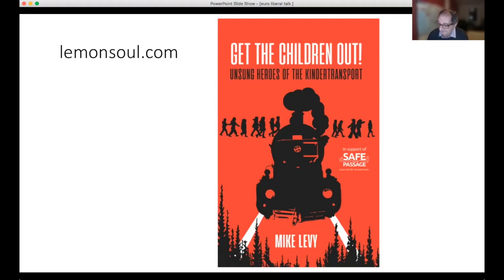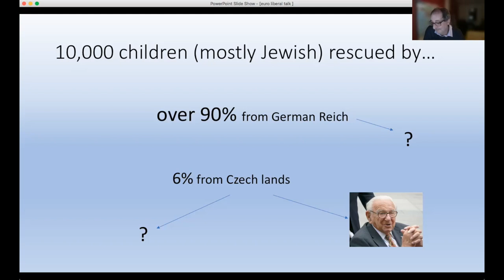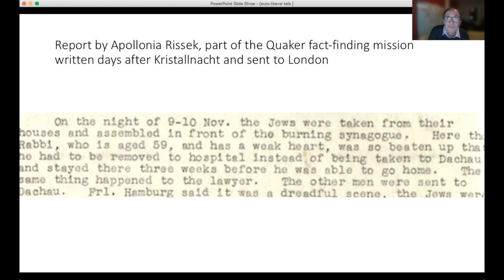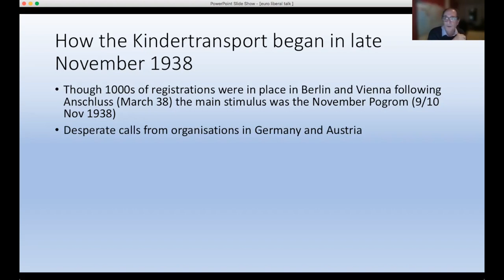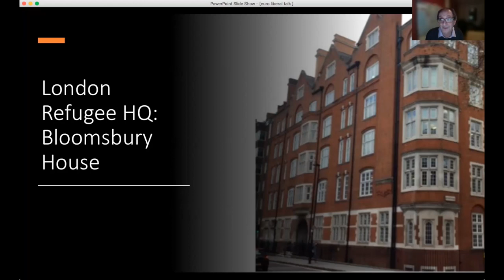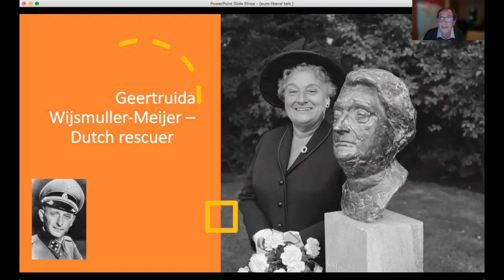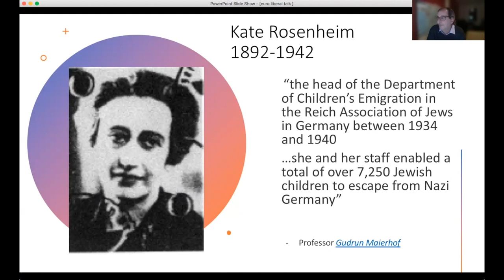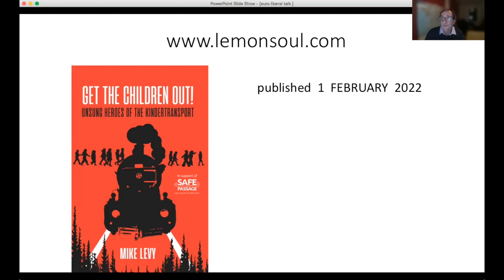Get the Children Out! Forgotten Heroes of the Kindertransport – European Liberals for Reform Webinar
January 27 marks the anniversary of the liberation of Auschwitz-Birkenau in 1945. The date was designated by the United Nations General Assembly as International Holocaust Remembrance Day.

With this annual celebration, the UN urges us to honour the six million Jewish victims of the Holocaust and millions of other victims in Europe of Nazism in the 1930s and 40s, and to develop educational programs to help prevent future genocides.

To mark Holocaust Memorial Day, author and historian Mike Levy presents Get the Children Out! Forgotten Heroes of the Kindertransport.

A former teacher and journalist, Mike Levy helps run history-based projects with a strong arts element thrown in.

He is a Holocaust educator and regular theatre and music reviewer.